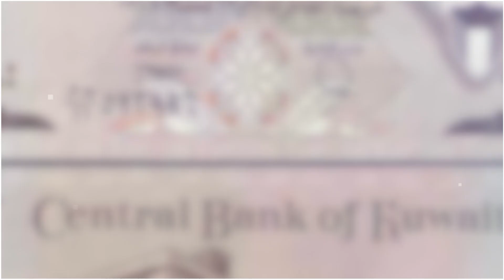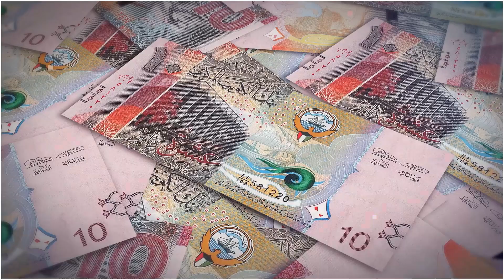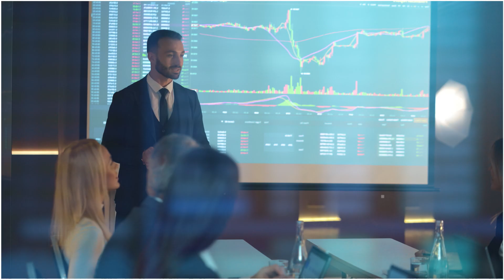कुवैत , एक ऐसा देश जहाँ के लोगो के खून में पैसा दौड़ता है - Inetersting Facts About Kuwait